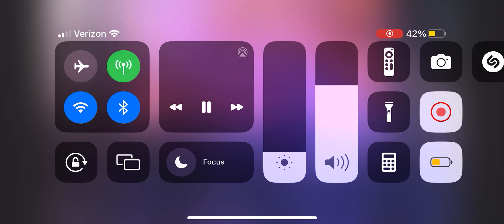Everyday People Remix Son Doobie 7.15.23 Slightly Stoopid Chali 2na Tye Zamora Irvine FivePoint Cali